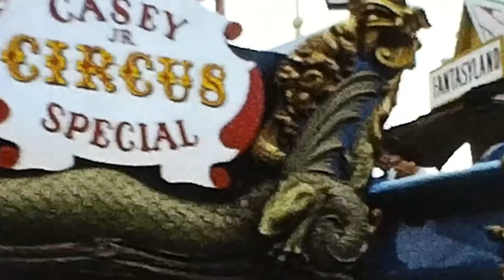Casey Jr. Rwy. Vol. 4, 1961-1963 (feat. nighttime on-ride footage)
A real RARE treat today: at 0:30 you can take an evening ride about Casey around Storybookland!  At 1:34 you can see the Christmas Star atop Matterhorn mountain (something that should be brought back) and a look from the Canal boats at Toad Hall and Casey at 1:59.  Hope you enjoy!